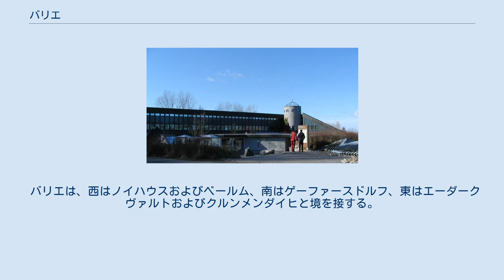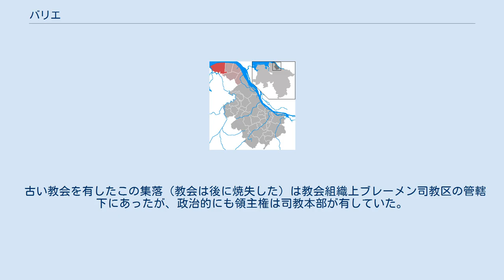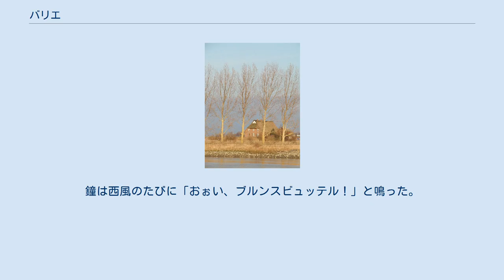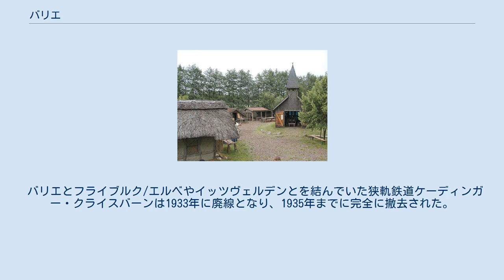バリエ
バリエ (Balje) は、ドイツ連邦共和国ニーダーザクセン州のシュターデ郡に属す町村（以下、本項では便宜上「町」と記述する）で、1971年以降ザムトゲマインデ・ノルトケーディンゲンを構成する自治体の一つである。
 バリエはオステ川とエルベ川との間のケーディンゲン地方に位置する。
エルベ川の対岸にはブルンスビュッテルがある。
地形はオステ川河口に接するヘルナー外堤の一部で、バリアー外堤に分類されるエルベ川堤防によって形成され、東はヴェヒテルン外堤とシュテレンフレート外堤に接する。
 フライブルク/エルベとノイハウスとを結ぶ州道111号線が町内を通っている。
 この町はドイツ・フェリー街道沿いにある。
 町は農業が主な産業で、農地、湿地草原、果樹園が町域の多くを占めている。
集落は街道沿いに点在している。
森はこの町にはほとんど無い。
 バリエは、西はノイハウスおよびベールム、南はゲーファースドルフ、東はエーダークヴァルトおよびクルンメンダイヒと境を接する。
 バリエの鳥類保護区 この町は首邑のバリエの他、以下の集落で構成される。
 オステ川沿いの農家 ケーディンゲン地方は元々、エルベ川下流域の中州であった。
紀元前後の時代に徐々に砂が堆積し、3つの大きな中州が形成されていった。
バリエ島、ヴェヒテン島、ハーメルヴェルデン島である。
ローマ帝国の船団でエルベ川に達したプリニウスは、河畔の人々がヨシやイグサで作った網で漁業を営んで生活していると報告している。
 カロリング朝時代、おそらくハーメルヴェルデン、および現在のバリエ町内の東部に税関が設けられていた。
船による往来にはエルベ川本流だけでなく、多くの細い水路も利用された。
陸路は状態が悪く、通行に不便であったためである。
橋や、後の水門の前身などが水路上にも設けられたが航行に支障をきたさないように配慮された。
中世になるにつれ、元々単なる泥土の堆積だった場所に、川辺に特徴的な植物が息づき、両生類が棲息する環境が形成されていった。
こうした土地は牧草地として利用されるようになった。
 三十年戦争終結後、湿地へ盛んに入植がなされるようになった。
特に貧しい日雇い労務者の定住地として入植は進んだ。
農業だけでなく、レンガの生産に必要な粘土の採掘が行われた。
この労働集約的な生産は工業化されず、他の地域の安価な競合品に市場を奪われた。
 古い教会を有したこの集落（教会は後に焼失した）は教会組織上ブレーメン司教区の管轄下にあったが、政治的にも領主権は司教本部が有していた。
北海沿いの他の農村がそうであったように、ケーディンゲン地方の農民達は一定の自治権を享受していた。
司教の名において村を統治するリーダーは住民によって選出され、シュターデの地方裁判所は控訴審裁判所として利用された。
1648年、ヴェストファーレン条約により、この地域にスウェーデン領となった。
1719年にはハノーファー選帝侯領となり、1866年にはプロイセン領となった。
第二次世界大戦中はエルベ川対岸のブルンスビュッテル近郊にあった運河水門を護るためにバリエに砲台が設けられた。
バリエは1947年からニーダーザクセン州の一部となった。
元々この町は、1932年にシュターデ郡に編入されたケーディンゲン郡に属していた。
 この町の住民の多くはプロテスタントの信者である。
教会はバリエ地区にある。
 バリエの町議会は11議席からなる。
 町長はヘルマン・ベッシュ (CDU) である。
 バリエの紋章は1948年4月26日に制定された。
青地で基部に銀の波形に分割された部分がある。
中央には舌付きの鐘が浮かんでいる。
 この紋章は伝説を想起させる。
ある洪水の時、バリエの住民がブルンスビュッテルの教会の金を盗んだ。
鐘は西風のたびに「おぉい、ブルンスビュッテル！」と鳴った。
長い時が過ぎ、ケーディンゲン地方の洪水の際にブルンスビュッテルの住民達が救援に訪れ、鐘を持ち帰ったのである。
 ナトゥロイム・ニーダーエルベ バリエの中世村 フライブルク/エルベ - ゲーファースドルフ - ノイハウスと経由する道路を介して連邦道B73号線に接続する。
シュターデからイッツヴェルデン - ゲーファースドルフ行きのバス路線（2025系統）がある。
最寄りの駅はクックスハーフェン - ハンブルク線のカーデンベルゲである。
 バリエとフライブルク/エルベやイッツヴェルデンとを結んでいた狭軌鉄道ケーディンガー・クライスバーンは1933年に廃線となり、...